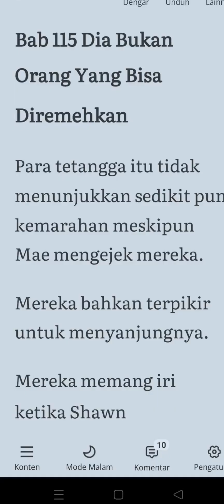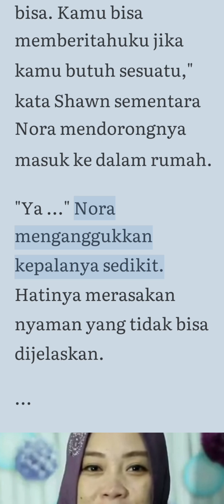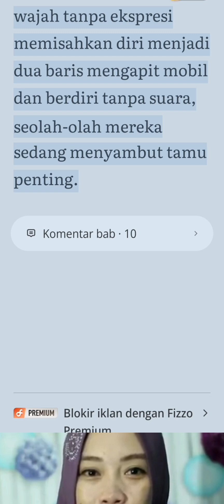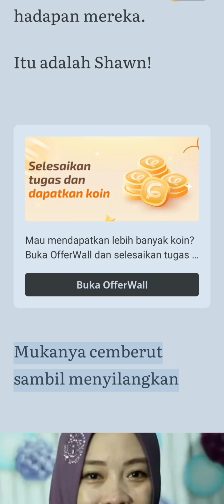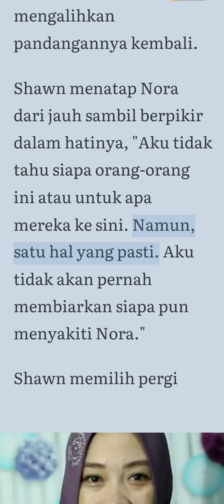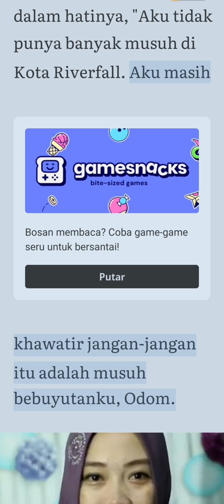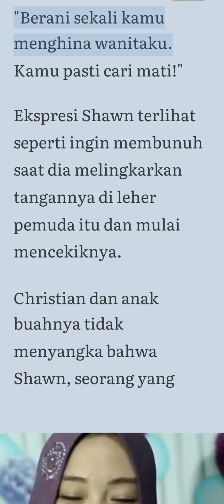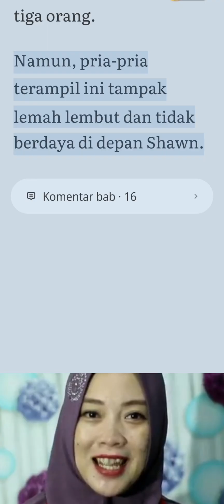Pembalasan Dendam Sang Jenderal Terhebat Bab 116-117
kami persembahkan untuk menemani istirahat sobat semua.

Untuk Menambah bacaan Novel, bisa mampir ke channel saya yang lainnya: Novel Populer Zai dengan link berikut